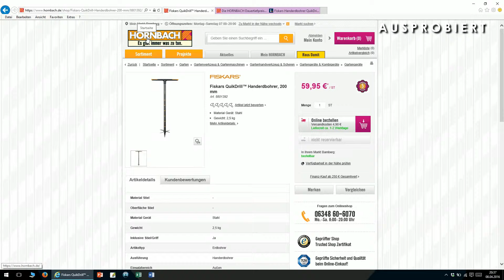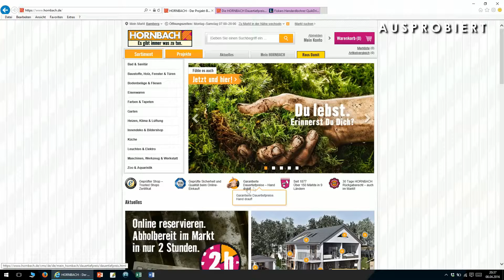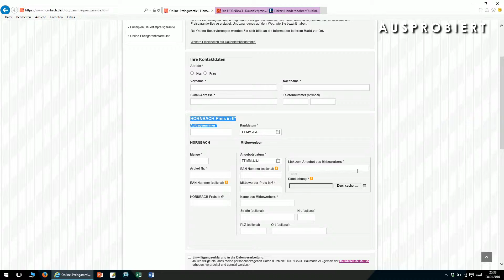Hornbach Tiefpreisgarantie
Ausprobiert: Wir haben die Hornbach Tiefpreisgarantie getestet und zeigen, wie man die Dauertiefpreisgarantie in Anspruch nimmt, wenn man bei Hornbach über das Internet bestellt.